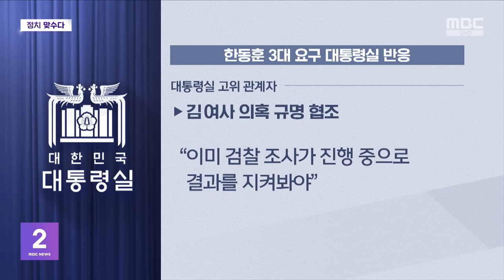[맞수다] 빈손면담? "한동훈 반시체, 윤 대통령 산송장 돼" (2024.10.22/뉴스외전/MBC)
출연: 장성철 공론센터 소장, 김상일 정치평론가

Q. 윤석열 대통령과 한동훈 대표의 어제 면담, 양측 얘기를 짚어보면서 평가해보겠습니다. 당초 한 대표가 회동을 마친 뒤 국회로 돌아와 직접 브리핑할 예정이었는데, 곧바로 귀가했습니다. 대신 박정하 당 대표 비서실장이 원론적인 브리핑을 했고, 친한계 인사들도 불만을 토로했습니다. 이후 오늘 아침 언론들은 일제히 '빈손 회담'이라는 기사를 쏟아냈습니다. 어제 입장을 안 냈던 대통령실은 오전 10시가 다 돼서 입장을 냈는데요.

대통령실 인적쇄신 요구에 대해서는 "누가 어떤 문제를 야기하고 있는지 구체적으로 전달하면 그 내용을 보고 조치 여부를 판단하겠다" 김여사 활동 중단 요구에 대해서는 "이미 대외활동을 자제하고 있다. 꼭 필요한 활동이 아니면 대외활동을 많이 하지 않을 것이다" 다음에 김 여사 의혹 규명 협조 요구에 대해서는 "이미 검찰 조사가 진행중으로 결과를 지켜봐야 한다"고 윤 대통령이 말했다고 대통령실 관계자가 전했습니다. 어떻게 보느냐에 듣느냐에 따라 다른 해석이 나올 수 있을 것 같습니다. 어떻게 보십니까?

Q. 명태균 씨 논란과 관련해서는 윤 대통령이 "대선 전 명 씨가 만나자마자 김종인 전 비대위원장과 손을 잡으라는 조언을 했다" "이후 명 씨와 단절한 것도 사실이고, 집사람은 나와 달리 명 씨를 달래 가는 노력을 기울였던 게 아니겠느냐"고 말했다고 합니다. 어떻게 보세요?

Q. 대통령은 이런 의혹들에 대해서 어처구니없는 의혹이다라는 표현을 했어요. 대통령실 관계자 설명을 보면. 대응을 제대로 하고 싶어도 대통령실이 계속 싸우는 게 맞느냐, 대통령실에서 입장을 내면 당에서도 같이 싸워주면 좋겠다. 이런 얘기도 했다고 합니다. 여당에 대해서도 섭섭함하고 억울하다? 이렇게 들리기도 하는데요.

Q. 어제 저녁에 묘한 광경이 있었습니다. 윤 대통령과 한 대표의 면담 이후, 추경호 원내대표가 윤 대통령과 만난 사실이 확인됐습니다. 오늘 오전 기자들이 추경호 원내대표에게 대통령과 어제 만찬을 했냐고 질문하니까, "여의도에서 의원들과 저녁을 먹었고, 그 이후에 잠시 연락이 있어서 여러 명이 있는 자리에 갔다"고 했어요. 어제 한 대표와의 면담을 대통령과 논의했냐는 질문에는 "말씀드릴 수 없다"고 했습니다. 참석자가 누군지 그 얘기도 안 했어요. 이 상황은 어떻게 봐야 됩니까?

Q. 면담 형식 얘기도 좀 해보죠. 당초 4시 반 시작 예정이었는데, 대통령이 외교 일정을 이유로 20분 이상 늦게 도착했습니다. 면담은 대통령실 야외 정원, 파인그라스에서 있었는데, 한 대표는 20여 분간 서서 대통령을 기다렸다고 하죠. 면담 이후 대통령은 만찬이 예정돼있어, 대화 시간은 이미 제한이 돼 있었던 거죠. 밀도 있는 면담은 처음부터 어려웠던 거 아니냐는 얘기를 친한계에서 했어요. 어떻습니까?

Q. 간단한 산책 이후에 실내로 자리를 옮겼는데요. 사진 보시죠. 어제 면담은 차담, 티타임 형식이었죠. 둥근 테이블을 한동훈 대표 측에서는 요청을 했다고 하는데 지금 직사각형 테이블이에요. 대통령이 한쪽에 앉아있고, 대통령 비서실장과 한동훈 대표가 맞은 편에 나란히 앉아있습니다. 대통령이 당 대표와 면담할 때 대통령 참모가 당 대표 옆에 앉아 있는 건 통상 의전 관례에 맞지 않는다는 말까지 나왔거든요.

Q. 사진을 보면 한동훈 대표 옆에는 빨간색 파일이 놓여있어요. 윤 대통령은 탁자 위에 손을 올리고 있고 윤 대통령은 아이스 아메리카노, 한동훈 대표는 제로 콜라가 놓였습니다. 이 형식을 두고도 얘기가 좀 많거든요. 처음에 대통령실이 공개한 사진 보면, 처음에 악수할 땐 웃어요. 이후에 사진에는 굉장히 굳어있는 표정입니다.

Q. 한동훈 대표는 오늘 오전 일정을 취소했는데요. 어제 윤 대통령과의 면담 결과가 영향을 준 것 아니냐는 해석이 나오고 있습니다. 친한계 의원의 발언 들어보시죠.

[박정훈/국민의힘 의원(MBC 라디오 '김종배의 시선집중')]
"오늘 일정을 한 대표가 취소했어요. 그러니까 지금 한 대표는 이제부터는 과연 어떻게 이 정국을 끌고 가야 될지 한 대표가 지금 생각했던 건 그거예요. 예를 들어 국민의 눈높이에서 검찰이 수사 결과를 발표했으면 좋겠다는 취지의 얘기를 한 거나 이런 것들이 일단은 뭔가 민심에 반응하기를 원했던 거예요, 용산이… 특검 문제가 앞으로 야당이 계속 굴리기 때문에 이 문제하고 함께 대응을 할 수밖에 없거든요. 그러니까 그런 문제에 대한 고민을 지금부터 이제 한다 이렇게 보시면 될 것 같습니다."

한 대표, 무슨 고민하겠습니까?

Q. 야당은 맹탕 회담이었다면서, 김건희 여사 특검을 거듭 압박했는데요. 발언 먼저 들어보겠습니다.

[박찬대/더불어민주당 원내대표]
"소문난 잔치에 먹을 게 없다더니 윤석열 대통령과 한동훈 대표의 어제 면담은 국민의 눈높이
한참 미치지 못한 맹탕이었습니다. 결국 윤석열 대통령은 국민적 지탄과 국정농단 의혹이 날로 커지고 있는데도 불구하고 김건희 방탄 의지를 굽히지 않겠다는 뜻을 비췄습니다. 변화와 쇄신, 특검을 바라는 민심을 걷어찬 대통령은 이제 추락할 일만 남았습니다. 한동훈 대표도 이제 결단해야 합니다."

여당안에서도 김여사 특검법을 방어하기 위해선 대통령실이 명분을 줘야 한다는 얘기가 많이 나왔는데, 재표결할 때 변수가 될 수 있겠습니까?

Q. 어제 국회 법사위 뜨거웠죠. 김건희 여사와 어머니 최은순 씨가 증인으로 채택됐는데 나오지 않자, 동행명령장이 발부됐고, 일부 야당 의원들이 관저까지 갔었죠. 대통령실은 이재명 대표의 방탄이라고 강하게 비판했는데요. 관련 발언 들어보겠습니다.

[정혜전/대통령실 대변인]
"민주당이 헌정 사상 처음으로 대통령 부인에게 동행 명령을 독단적으로 처리한 것은 의회 일당 독재의 민낯을 또다시 보여주는 행태입니다. 대통령 부인을 망신주고 국감을 진흙탕에 몰아넣기 위한 구태 정치쇼의 전형을 보여주는 것입니다. 오직 중대 범죄 혐의로 1심 판결을 눈앞에 둔 당 대표 방탄을 위해 검사 탄핵, 사법부 겁박도 모자라 특검 동행 명령까지 난발하는 민주당의 저열하고 폭력적인 정치 행태에 강력히 유감을 표합니다."

김 여사에 대한 동행명령장 발부, 어떻게 보세요?

Q. 어제 국회 법사위에 김건희 여사의 공천 개입 의혹을 제기했던 강혜경 씨가 증인으로 출석을 했었거든요. 녹취가 공개됐었는데요. 들어보겠습니다.

[김영선/전 국민의힘 의원(지난해 5월 2일, 강혜경-김영선 통화)]
"이제 까놓고 얘기해서, 명태균이가 바람 잡아갖고 윤석열 대통령을 돕느라고 벌어들이는 돈의 대부분을 거기다 썼잖아"

"내가 이제 그거에 영향을 받아서 공천을 받기는 했는데 그게 근데 나랑 직접적인 관계가 있는 거는 아니야"

"어쨌든 명태균의 덕을 봤잖아. 덕을 다 봐갖고 국회의원이 됐기 때문에… 내가 감당할 수 있는 건 감당하려고 그러는 거야"

그러니까 김영선 전 의원의 공천이 윤석열 당시 대선 후보에게 제공한 조작 여론조사의 대가였다, 이런 의혹을 제기를 한 거예요, 강혜경 씨는. 어떻게 보세요?